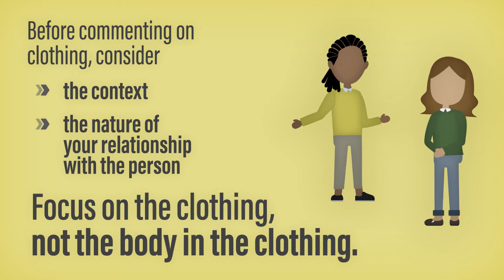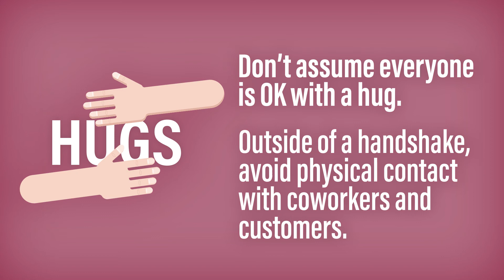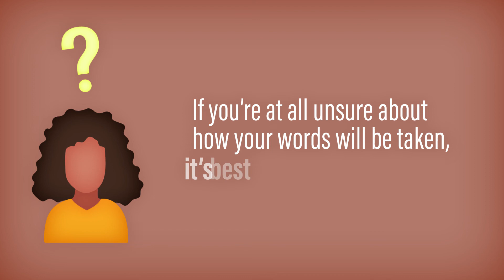"Workplace Harassment Refresher Training: Comments & Compliments" | RaffertyWeiss Media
One of a series of animated explainer videos that RaffertyWeiss created for use in online refresher training courses, these videos break down important and timely topics with easy-to-understand narration and eye-catching artwork; ultimately assisting trainees in better understanding workplace harassment, drug-free workplace, and fair housing laws, policies, and principles.